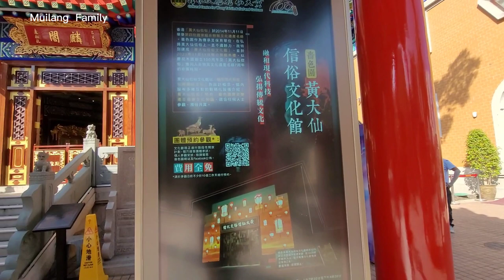黃大仙廟 WONG TAI SIN TEMPLE || VLOG LANJUTAN KUIL WONG TAI SIN part 2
Salah satu Kuil terkenal di Hongkong yang terletak di daerah Wong Tai Sin dan juga menjadi salah satu objek wisata di Hongkong ...

Mau ke kuil 黃大仙廟 WONG TAI SIN TEMPLE || KUIL WONG TAI SIN ini sangat mudah bisa naik MTR mau pun bus, stop nya pas di station Wong Tai sin Kuil ,

黃大仙廟 WONG TAI SIN TEMPLE || KUIL WONG TAI SIN ini pas berada di atas nya station MTR nya . dari station Wong tai sin keluar dr exit B tinggal jalan naik ke atas udah sampai tujuan.

Wong tai sin temple (kuil wong tai sin) adalah kuil terkenal dengan banyak nya doa yang di jawab (buat yang percaya) apa yang di minta itu yg di dapat melalui(khauchim) bahasa contonese nya

Dukung terus channel Muilang Family dengan cara..

Tonton juga video Muilang Family yang lain di